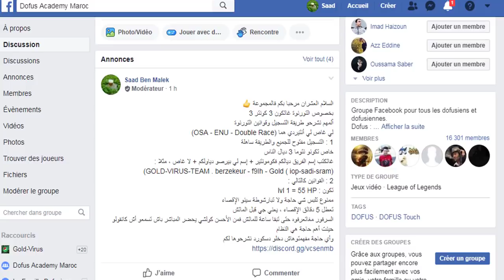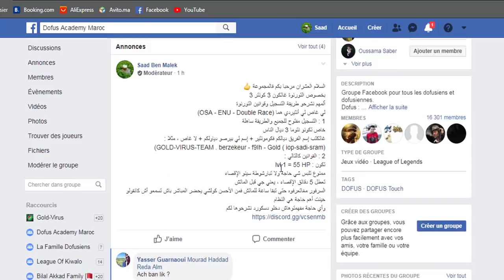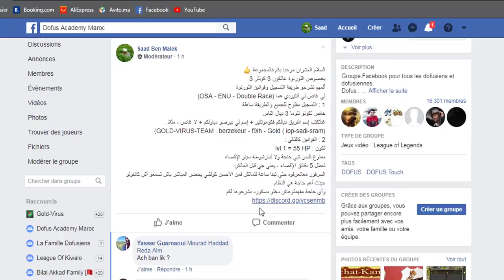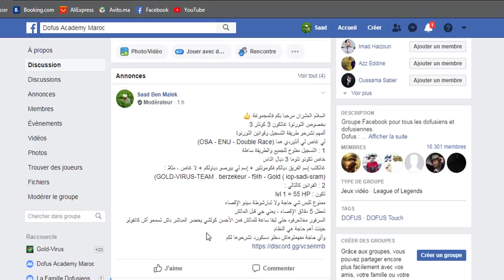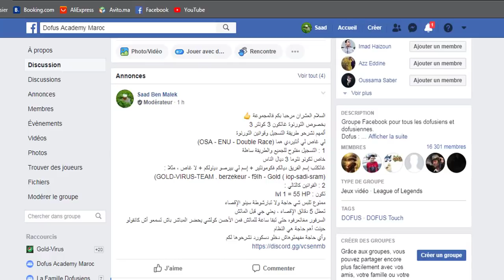أحمق تورنوة فتاريخ ضوفيص ههه ، الجائزة 000 000 100 مليون كاما